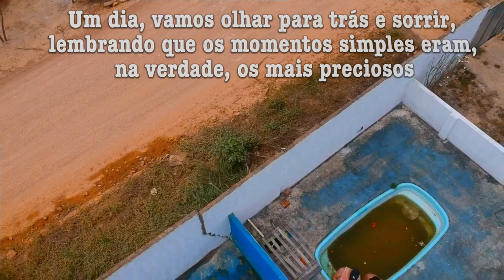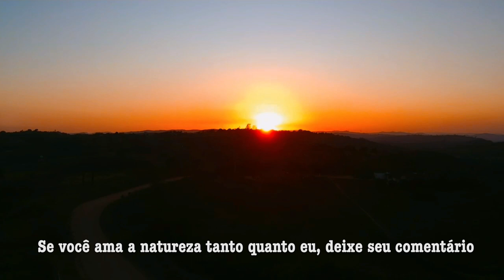Um Dia Especial no Sítio em Família no Brasil 🏡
Descubra o mundo com a Moralturismo, a agência de viagens oficial do Canal Espanha na Moral. Em parceria com Jacob Turismo, oferecemos preços imbatíveis e atendimento personalizado com Guilherme e sua família. Faça sua cotação agora pelos telefones abaixo e aproveite:

1. **Mentoria Destravando Espanha:** Explore a Espanha com dicas exclusivas.
2. **Pisos na Moral:** Encontre o piso perfeito para sua vida na Espanha.
3. **Moralshop:** A loja de produtos exclusivos do Canal Espanha na Moral.

Seja membro e tenha acesso exclusivo aos conteúdos incríveis do Canal. Embarque nessa jornada conosco!